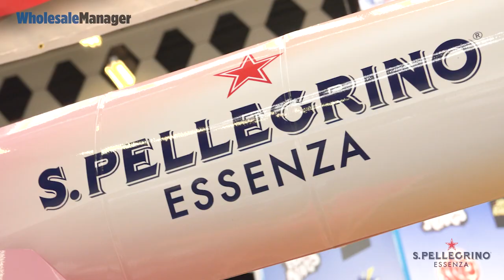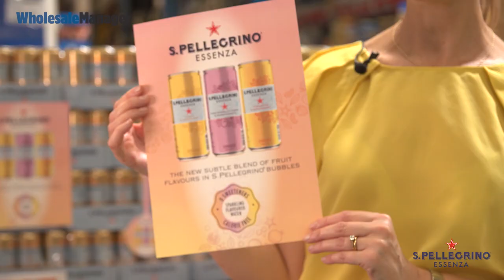S.Pellegrino Essenza launch - Wholesale Manager Magazine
Add a twist of Italian flavour to your food to go offer